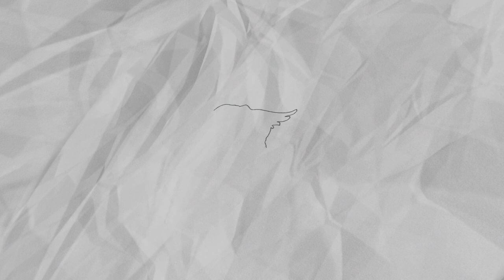Los mensajes de la Naturaleza con Ivonne Casillas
Soy MoniAngelitos, una persona que ve y habla con los ángeles desde que era una niña. Es un programa hecho con mucho amor, cuyo principal objetivo es transmitir alegría y paz.

Mi invitada de hoy es Ivonne Casillas quien es una Comunicadora Telepática con Animales, Sacerdotisa Inka y canalizadora de Abuelos Guardianes del Clima Navajo. Hoy estamos hablando de los mensajes de la naturaleza.

Estén atentos, porque los nuevos videos se publicarán todos los jueves por la noche!

///Productor:
New Soul Production

///Invitada:
Ivonne Casillas